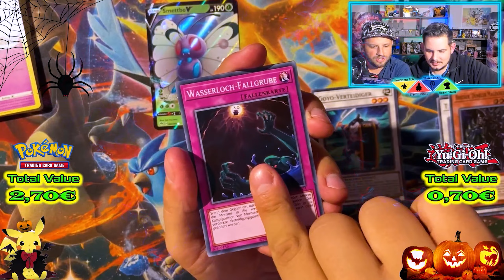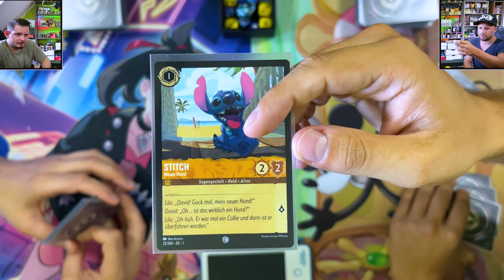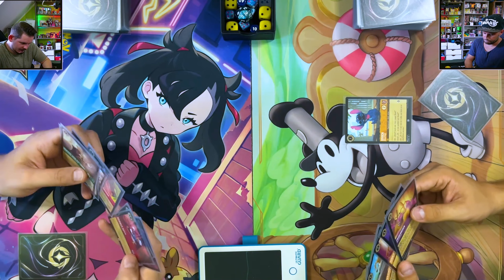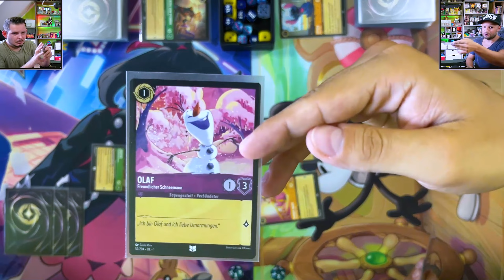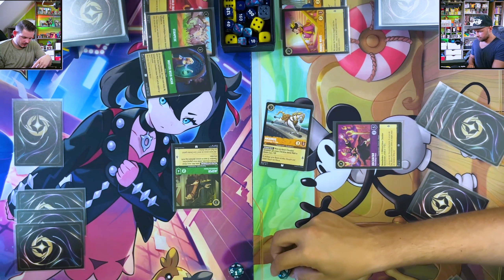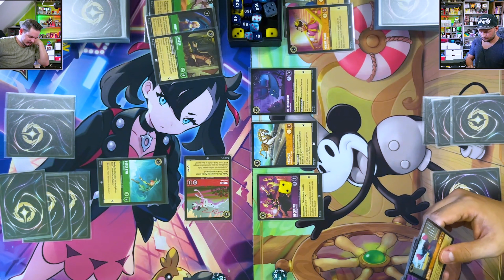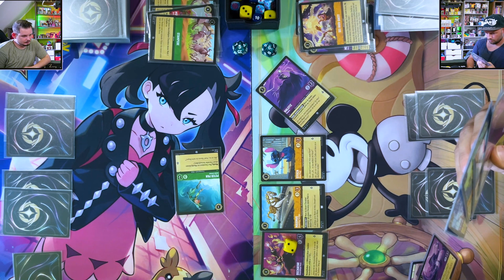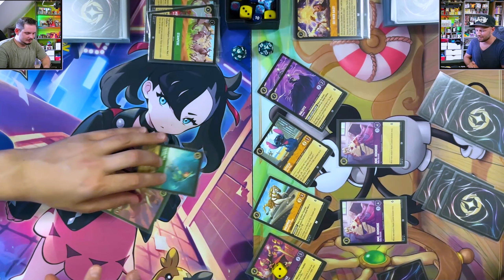Smaragd & Rubin VS Bernstein & Amethyst 🥊 Disney Lorcana Starterdeck Battle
Heute spielen wir mit den Decks "Smaragd & Rubin" und "Bernstein & Amethyst" gegeneinander. Wer wird dieses Battle gewinnen.

Emerald & Ruby VS Amber & Amethyst 🥊 Disney Lorcana Starter Deck Battle

Today we play against each other with the decks "Emerald & Ruby" and "Amber & Amethyst". Who will win this battle?
Have fun with the video, SKIN IN